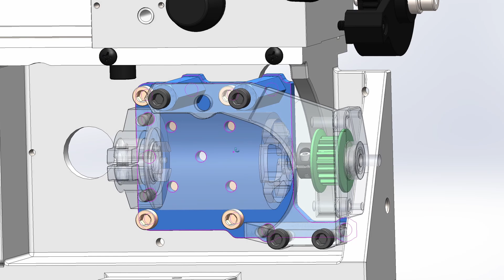A Better SEIG 7x14 Mini Lathe Spindle Upgrade | BLDC + ODrive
Please find more details about this mini lathe modification on my

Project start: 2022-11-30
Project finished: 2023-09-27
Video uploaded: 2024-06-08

Resources: Solidworks, Shapeoko HDM, Da Vinci Resolve, Canon EOS70D